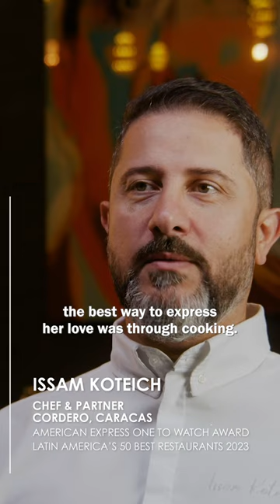A taste of Cordero in Venezuela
Explore Cordero in the heart of Caracas, the first restaurant in Venezuela with a menu focused exclusively on lamb – and now also the first venue from its country to receive the American Express One To Watch Award, bestowed as part of Latin America’s 50 Best Restaurants 2023.

Come on a journey to discover the unique concept, designed for guests to taste the diverse flavours and textures created using only one animal protein from their farm just 40 minutes from Caracas!

50 Best Restaurants TV is the official YouTube channel for The 50 Best Restaurants brand, which publishes annual lists of the opinions of thousands of international restaurant industry experts. These lists are announced at the award ceremonies of The World's 50 Best Restaurants, Asia's 50 Best Restaurants, Latin America's 50 Best Restaurants and Middle East & North Africa's 50 Best Restaurants.